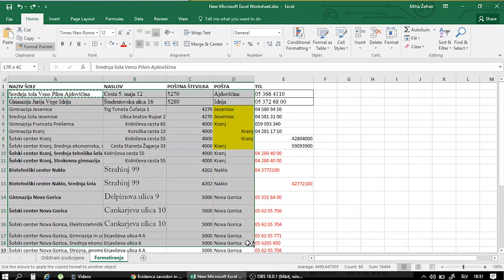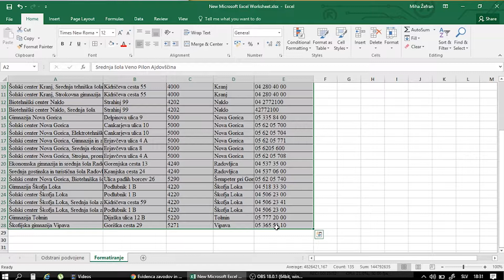Y.business Hitri triki v Excelu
Miha vam tokrat razkriva še en koristen trik v Excelu, ki pa je le majcen delček znanja o MS Excelu, ki ga bo z vami delil na dveh delavnicah.

Na drugi delavnici pričakujemo vse, ki vam je predstavljen trik prelahek